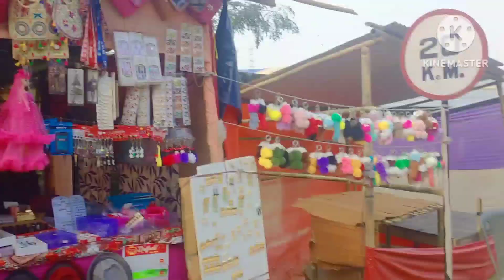picnic vlog/চুকাফা গলো/ইমান ওচৰত থাকি আজি লৈকে যোৱা নাছিলোঁ/ইমান ধুনীয়া ঠাই/ওলাই গৈ মন টোকে ভাল হল।